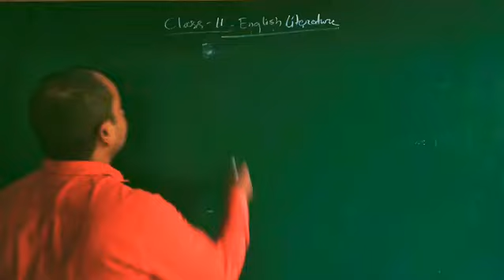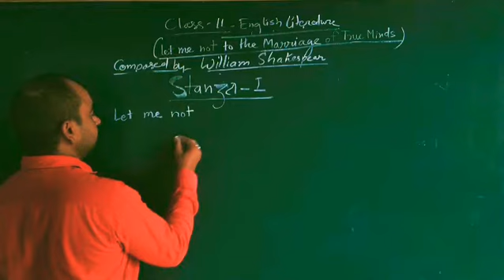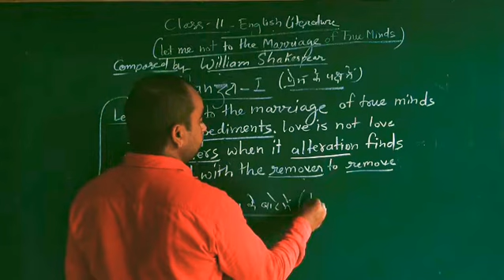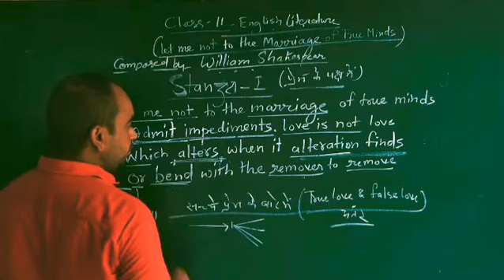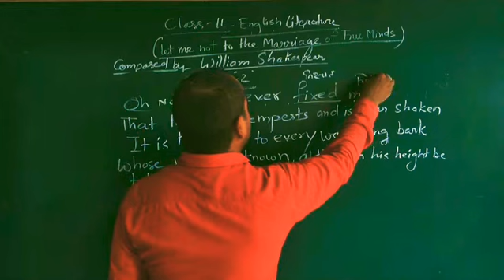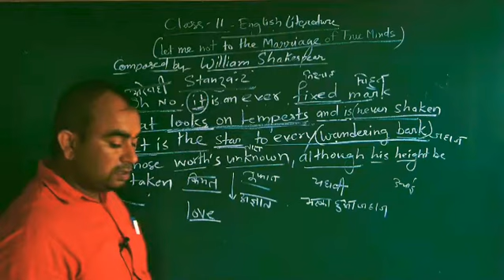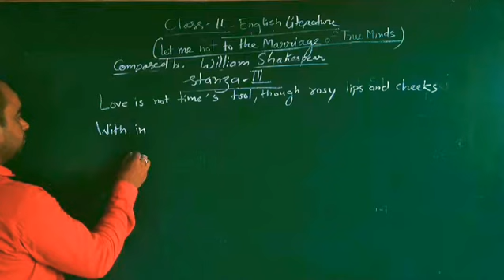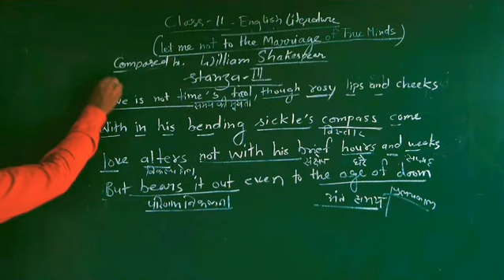English literature class11